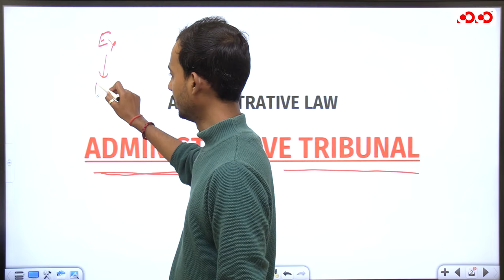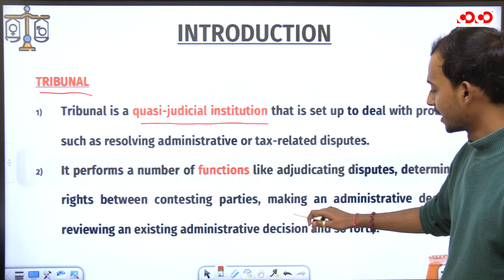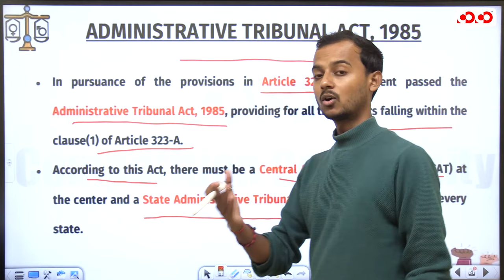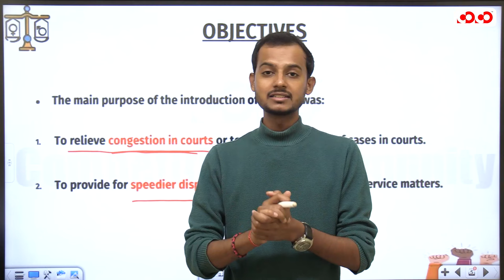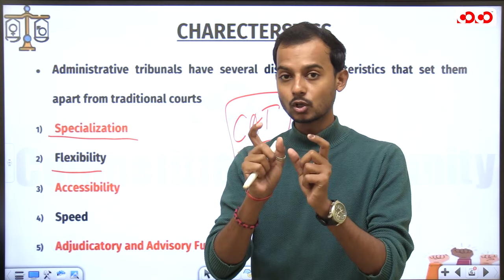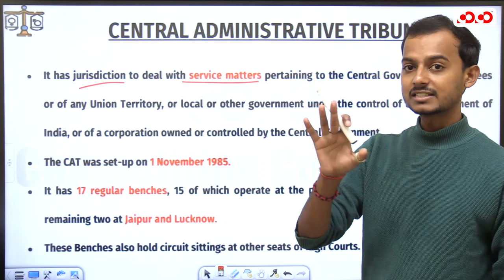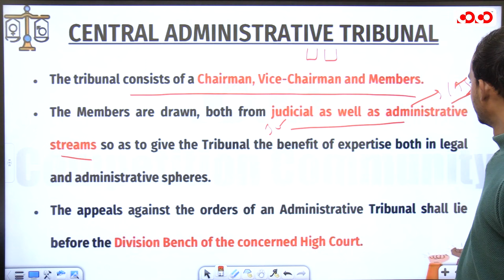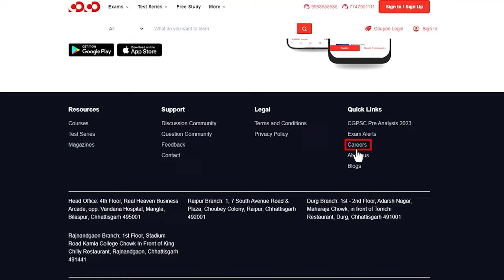Administrative Tribunals | Administrative Law | Civil Judge | Competition Community